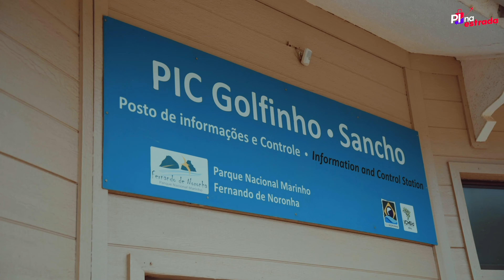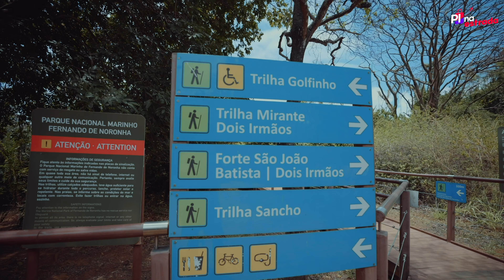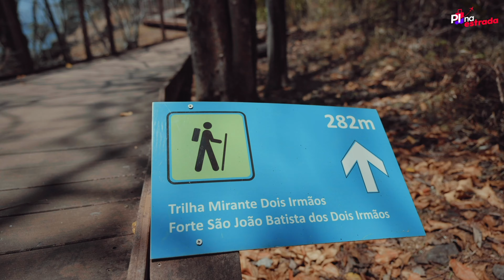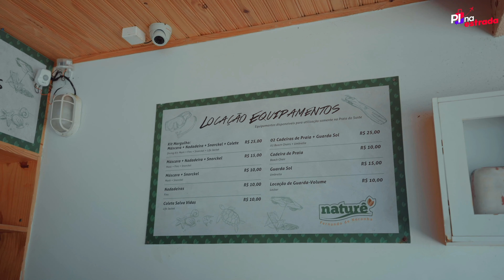O que fazer em Fernando de Noronha: praias do PARNAMAR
O Parque Nacional Marinho (PARNAMAR) reúne trilhas e praias dignas de entrar na sua lista de o que fazer em Fernando de Noronha. A beleza é muita, então vale cada centavo do ingresso, que também explicamos como funciona. Para entender tudo, veja até o final!

O que fazer em Noronha? Mostramos tudo isso para você escolher!
- Como funciona o ingresso do PARNAMAR Noronha (1:19)
- Trilha e Baía do Sancho (1:57)
- Mirante Dois Irmãos (5:10)
- Baía dos Porcos (6:27)
- DICA BÔNUS: aluguel de bugue (6:55)
- Praia do Sueste (7:48)
- Mirante das Caracas (10:21)
- Trilha do Forte e Mirante do Sueste (10:48)
- Mirante da Praia do Leão (13:08)

Viagem realizada em outubro de 2019.